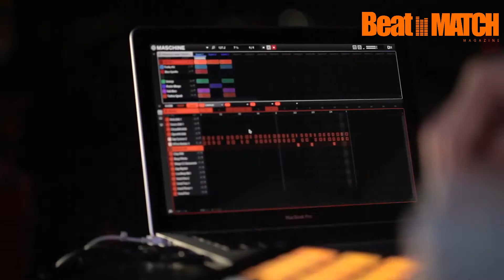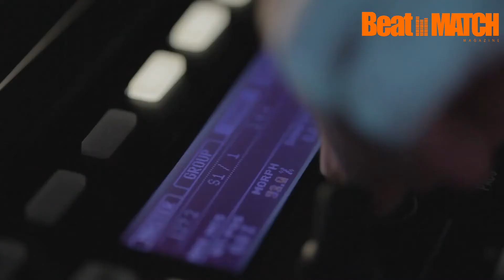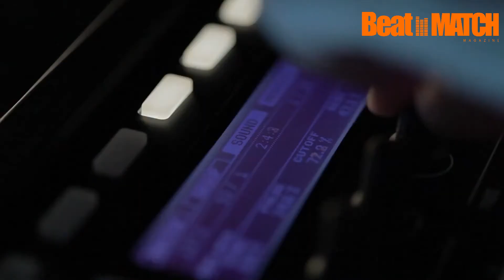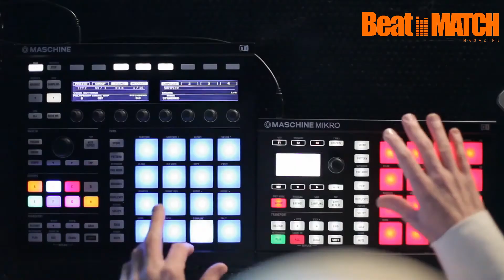Jeremy Ellis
Jeremy Ellis com a nova Maschine da Native Instruments